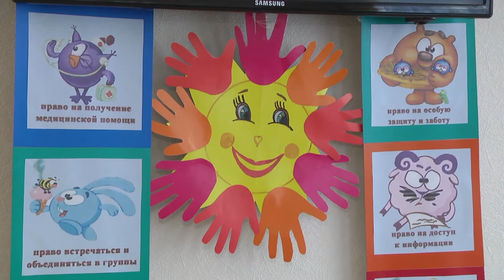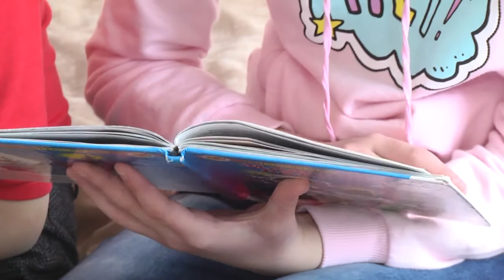2019-11-20 г. Брест. Всемирный день ребенка. Новости на Буг-ТВ.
Дети – это наше счастье и наше будущее. Пожалуй, с этим тяжело не согласиться. Именно они дарят нам радость и улыбки, заставляют меняться и делать их жизнь лучше. Но почему-то не все родители так думают. Каждый день во всём мире нарушаются права детей. Причём зачастую это дело рук мам и пап. Сегодня, во всемирный день ребёнка, наш корреспондент Мирослава Коваленко побывала в детском социальном приюте города над Бугом и узнала у маленьких брестчан, как им живётся без родителей и хотят ли они вернуться домой.